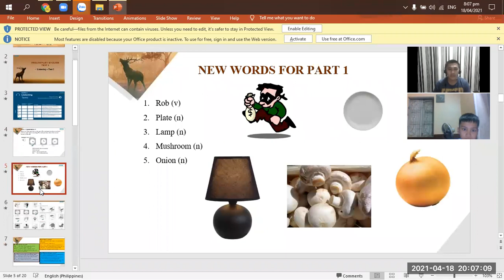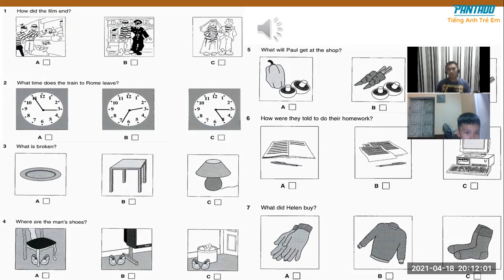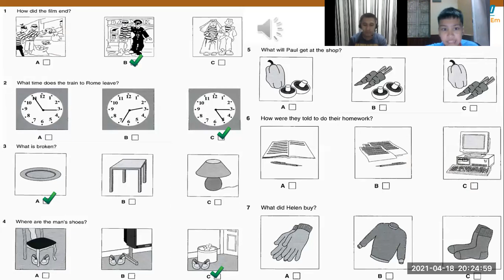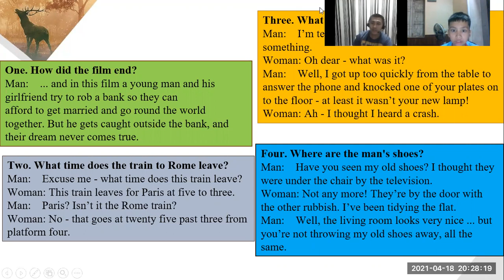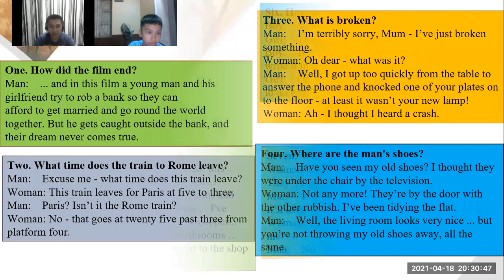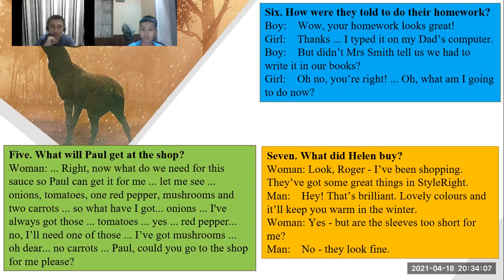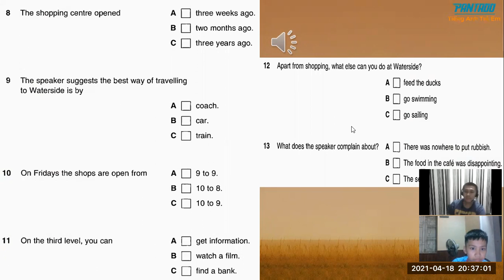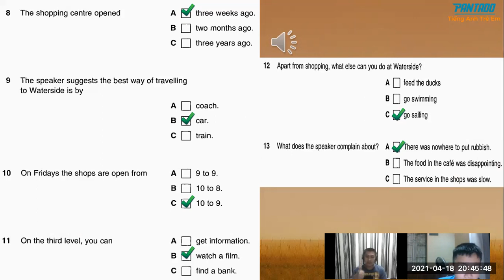PK2101021 - Day 33 (18-Apr-21 07:00PM to 07:45PM)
Nguyễn Ngọc Mạnh